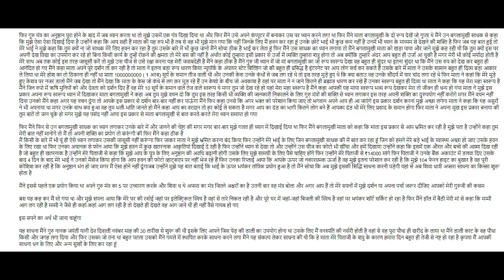गुरु मंत्र और चमत्कारी धात्री अप्सरा साधना 2 अंतिम भाग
गुरु जी ध्यान में जो मां बगलामुखी का जो रूप स्वरूप देखा वह बहुत ही सुंदर था इतना सुंदर था कि मैंने उस रुप को देख कर बहुत ही आनंदित हो गए मैंने कहा माता अपने पूरे दर्शन तो कर रही है तो माता ने इतना बड़ा रूप धारण किया न्यूयॉर्क के अंपायर स्टेट बिल्डिंग जो की बहुत ही प्रसिद्ध है इंटरनेट पर आप लोग सर्च कर सकते हैं उसके बारे में माता ने उसके सामान बहुत ही दिव्य बड़ा आकार ले लिया था मेरे होश का तो ठिकाना ही नहीं था माता 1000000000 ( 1 अरब) सूर्य के समान तीज वाली थी और उनकी केस उनके कंधों से जब लग रहे थे तो इस तरह मुड़े हुए थे कि क्या बताउ वह उनके सौंदर्य में चार चांद लगा रहे थे फिर माता ने.